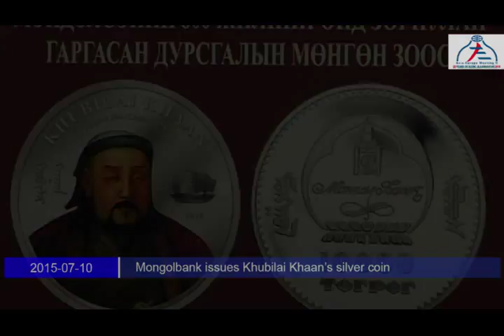Mongolbank issues Khubilai Khaan’s silver coin